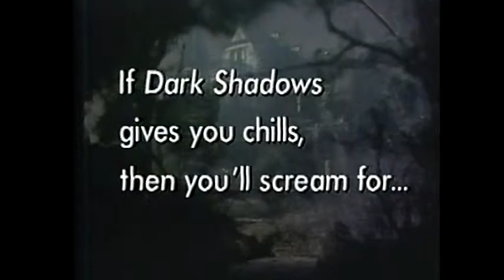A Darkness at Blaisedon (1969) - MPI promo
A promo for the failed 1969 ABC Television supernatural pilot, DEAD OF NIGHT: A DARKNESS AT BLAISEDON.  Produced by Dan Curtis (of DARK SHADOWS fame), this TV special featured Kerwin Matthews, Cal Bellini, Marj Dusay, Louis Edmonds and Thayer David.